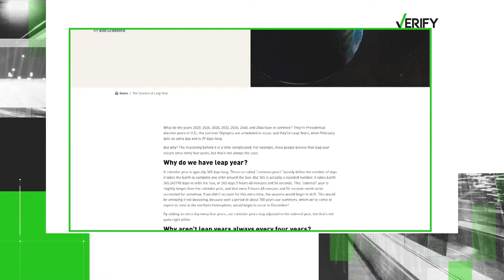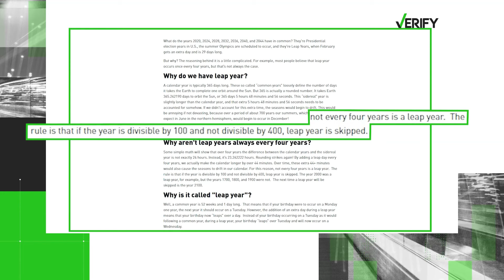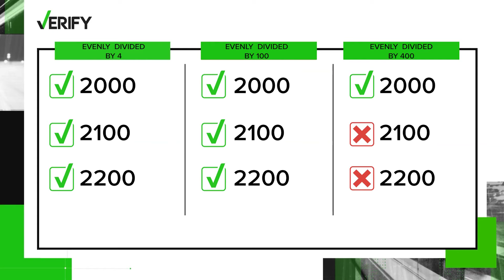No, Leap Year doesn't always happen every four years: VERIFY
Certain things get repeated so often, that people start to believe they’re true even if they haven’t checked the facts, themselves.

THE CLAIM

For example, you’re probably familiar with this claim: Leap Year happens every four years.

THE SOURCES

This is a claim that I’ve personally been hearing my whole life. So to VERIFY if that's true, we checked with these sources:

The Smithsonian National Air and Space Museum in Washington, DC, and
Associate Professor of History at Case Western Reserve University Aviva Rothman.

Watch the video to get the answer.